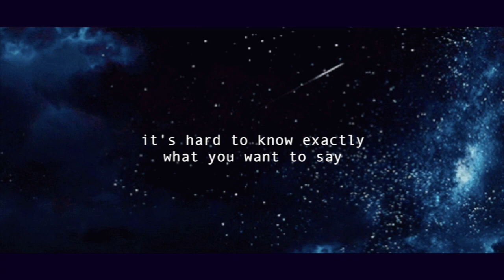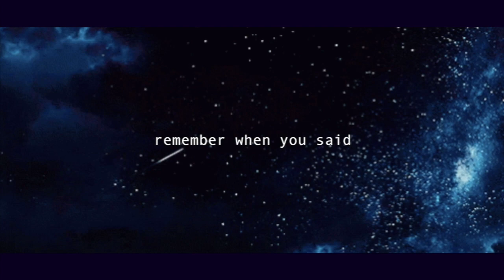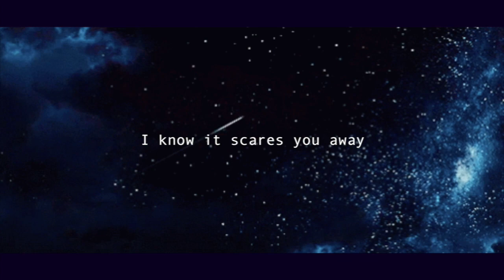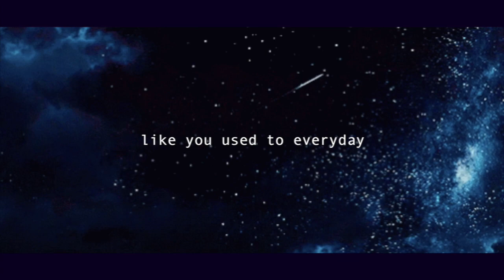don't hideaway - bo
for anyone who is feeling tired or in need of a little reminder

Its hard to be honest with
the person inside
when we’re always looking for a place to hide
Its hard to know exactly what you want to say
Because we’re so busy just trying to feel okay

Everyday is a battle
that’s easy to be lost
everyday is another day
that might just slip away
oh its easy to drown in the rain

Oh oh oh don’t you hide away
Cos even through the rain there’s always sunshine
Sunshine

lets run towards the sky
Never have to come back if you don’t want to
Because its been a while
since Ive seen you
Light up and twinkle like the stars
Like you used to everyday

Remember when you said
You were just so tired of feeling so tired
But it’ll get better when you stop running away from yourself

Oh oh oh don’t you hideaway
Cos I can promise there is sunshine even through the rain
The rain

Oh I know it scares you away
But you don’t have to be afraid
You just have to be okay
To take my hand
Oh I just want to see you smile again

like you used to